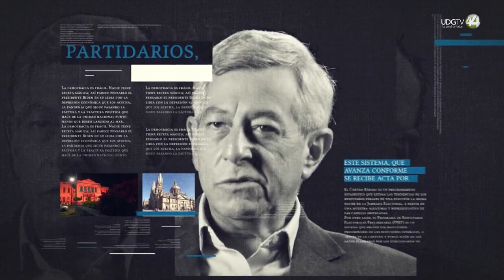Conversaciones con Mauricio Merino | José Narro Robles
En este programa Mauricio Merino y José Narro Robles conversan del panorama de la intelectualidad universitaria, derechos obligatorios no aspiracionales y problemáticas actuales en México.

Académico, médico y político mexicano. Rector de la UNAM entre 2007 y 2015. En la UNAM fue profesor más de 35 años y se desempeñó como director de la Facultad de Medicina.

En la administración pública federal fungió como secretario general del IMSS, subsecretario de Gobernación y secretario de Salud entre 2016 y 2018. Ha recibido condecoraciones de los gobiernos de España, Francia y Chile.